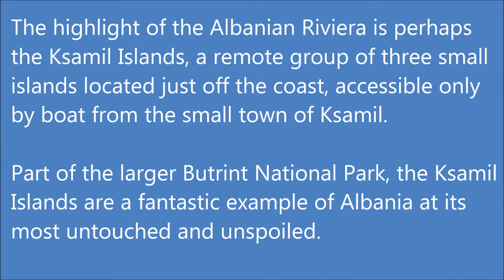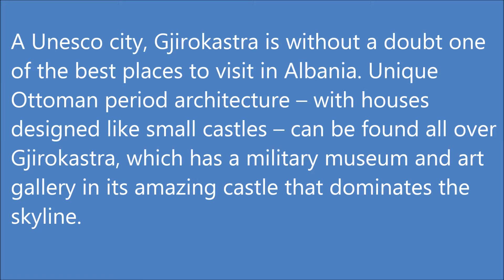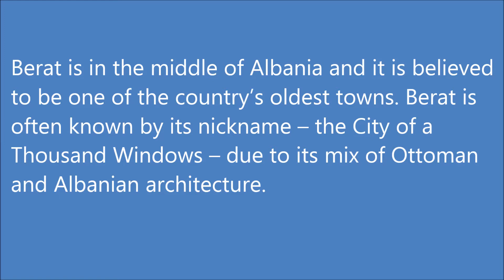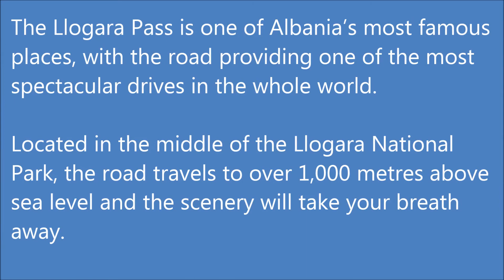Travel in Albania । Top 10 Albanian Tourist Destinations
1.  Albanian Riviera
The Albanian Riviera is perhaps the most popular place in the country for tourists to visit. The riviera has a growing reputation as an important music location, with many international music festivals – including Turtle Fest and Soundwave Albania – having taken place here.

2. Tirana
The capital city of Albania, Tirana will be the starting point for many people exploring the best places in Albania.

3. Llogara Pass
The Llogara Pass is one of Albania’s most famous places, with the road providing one of the most spectacular drives in the whole world.

4. Berat
Berat is in the middle of Albania and it is believed to be one of the country’s oldest towns. Berat is often known by its nickname – the City of a Thousand Windows – due to its mix of Ottoman and Albanian architecture.

Berat’s main tourist site is the 140th century castle, Kalaja, which is still home to hundreds of people. Formerly among the most important Albanian cities of the Ottoman Empire, Berat was added to the list of Unesco World Heritage sites in 2008.

The Church of St. Mary of Blachernae is a must-see sight for anyone visiting Berat, as is the Mangalem Quarter.

5. Saranda
Saranda is one of the hottest tourism locations in Albania, with the town having undergone a huge amount of development in the last 20 years or so.

Saranda is home to some of the most unforgettable beaches in Albania, while the Unesco World Heritage site at Butrint is located just outside of Saranda and is well worth a visit too.

Lekursi Castle is one of the best places to go in Saranda, with people flocking here to enjoy stunning sunsets. Saranda is located a short trip across the Ionian Sea from the popular Greek island of Corfu.

6. Gjirokastra
A Unesco city, Gjirokastra is without a doubt one of the best places to visit in Albania. Unique Ottoman period architecture – with houses designed like small castles – can be found all over Gjirokastra, which has a military museum and art gallery in its amazing castle that dominates the skyline.

A folklore festival also takes place in Gjirokastra’s castle every five years – the last one was in 2015. Visiting the old Ottoman bazaar in Gjirokastra should be on the agenda for anyone visiting this part of the country.

Gjirokastra is famous as the birthplace of world-renowned author Ismail Kadare and Albania’s former dictator Enver Hoxha – today their old homes are museums.

7. Kruja
Located a short trip away from the capital Tirana, Kruja is a must-visit spot for anyone heading to Albania for the first time.

Kruja is home to the national ethnographic museum, but it is best known for being where the Skanderbeg museum can be found. Located in the Kruja castle, the museum is one of Albania’s most important and popular tourist attractions.

It was from this fortress that Albania’s hero – George Kastrioti Skanderbeg – defended the country from Ottoman invasion over a period spanning three decades.

The castle also offers staggering views of the Adriatic Sea. The national park Qafe Shtama and the tomb of Sari Saltik are also located close to Kruja.

8. Theth
Away from Albania’s biggest cities, in the north of the country, is Theth. Located high in the Albanian Alps, Theth is a designated area of outstanding natural beauty and it is easy to see why.

Theth National Park is perhaps the most beautiful place in all of Albania, with its Grunas Waterfall and the Lock-in Tower both extremely popular with visitors.

The mountain peaks of Thethi, Boga, Razma and Vermoshi provide an unforgettable experience of Albania in its most natural state.

Hikers and nature lovers will find Theth to be one of the best places to visit during a trip to Albania.

9. Ksamil Islands
The highlight of the Albanian Riviera is perhaps the Ksamil Islands, a remote group of three small islands located just off the coast, accessible only by boat from the small town of Ksamil.

Part of the larger Butrint National Park, the Ksamil Islands are a fantastic example of Albania at its most untouched and unspoiled.

Visiting the Blue Eye Spring is also a must for anyone who wants to experience what Ksamil has to offer during their magical Albanian break. July and August are the busiest time of year for the Ksamil Islands, but even then there are few tourists around here.

10. Shkodra
The largest town in the north of Albania, Shkodra is often considered the cultural capital of the country.

This is because it hosts events such as Carnival, Lake Day, the Children’s Festival and Shkodra Jazz Fest, while it is also home to a famous historic castle notable for its important role during the First Balkan War.

Shkodra has a simply gorgeous lake, while the medieval citadel of Drisht is only a few miles away. The famous Migjeni theatre is in Shkodra as well, along with an ace market that is well worth visiting. Shkodra’s Malazeze cuisine is perhaps Albania’s best too.